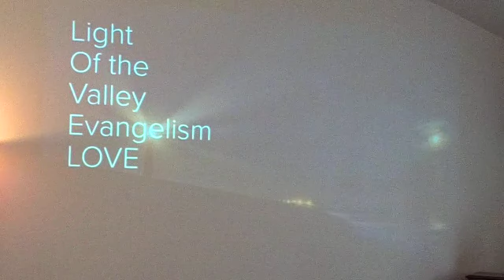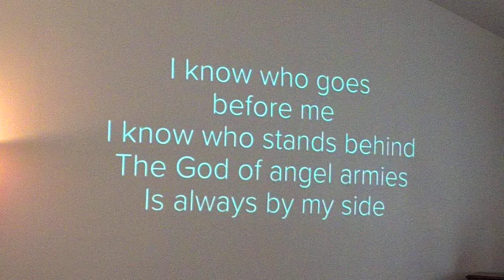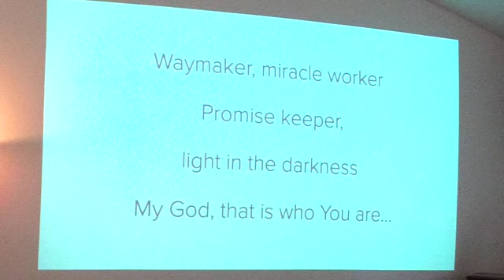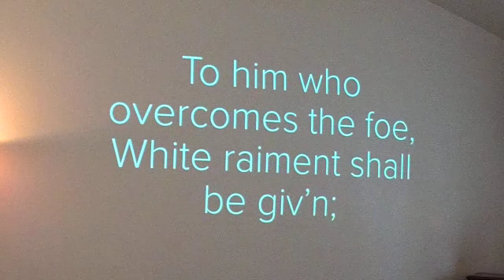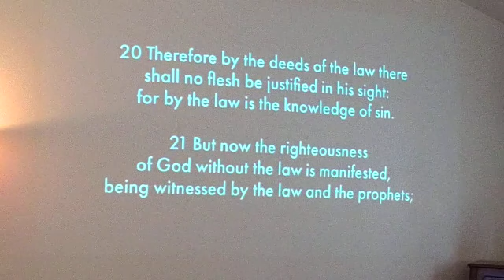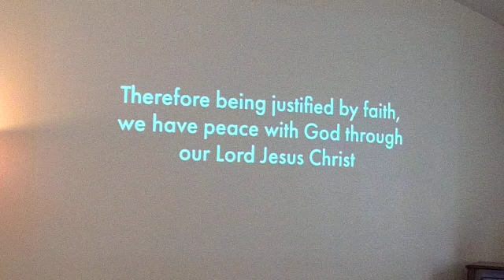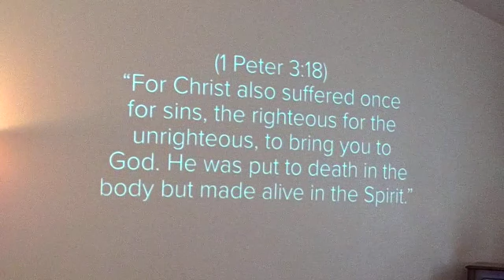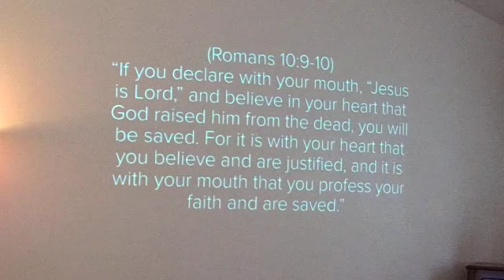Justified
Light of the Valley Evangelism
Pahrump, Nevada
Pastor James Mercer